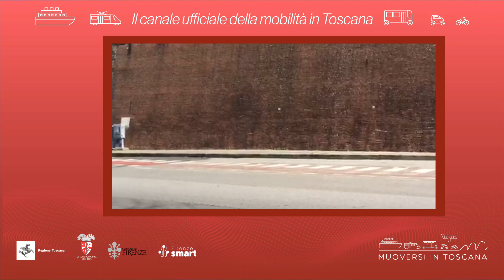Muoversi in Toscana - Edizione delle 13.30 del 12 aprile 2022